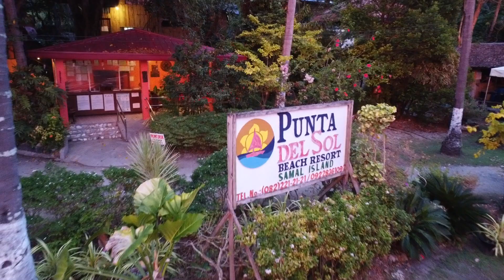Punta Del Sol Beach Resort @ Island Garden City of Samal